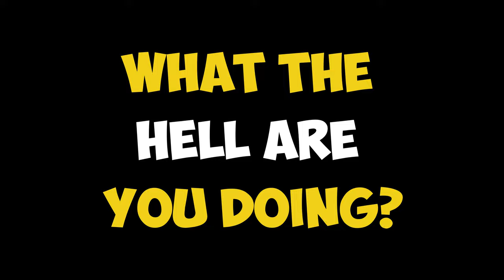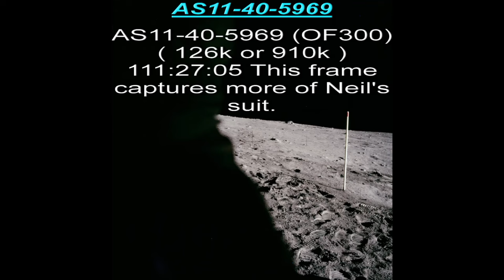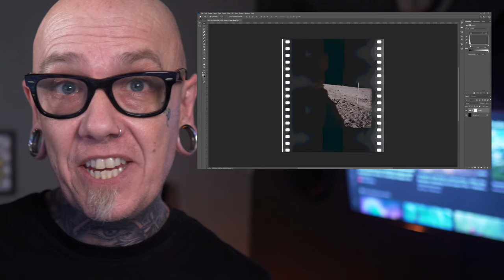Moon Landing Denier THREATENS Me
In today's video, Moon Landing Denier THREATENS Me we take a look at the channel's 2nd favourite Welsh man Expattaffy and boy is he pissed.

In this heated video titled "Creaky Blinder is a Mentally Insane Nutter Exposed by The Brilliant ExpatTaffy1 Vol 1," ExpatTaffy1 takes on Creaky Blinder in a battle of wits and evidence. ExpatTaffy1 accuses Creaky Blinder of lacking the intelligence to debunk videos and claims regarding the authenticity of NASA's Apollo moon landing photos. ExpatTaffy1 presents a series of arguments and analyses to prove that certain Apollo mission photos were faked, pointing out anomalies and inconsistencies he believes Creaky Blinder is too "thick" to notice. The video delves into technical discussions about photo analysis, including Photoshop, the appearance of anomalies in photos supposedly taken on the moon and the implications of these findings. ExpatTaffy1 challenges Creaky Blinder to debunk his evidence and even proposes a direct debate to settle their differences. The video is a mix of technical analysis, personal challenges, and a deep dive into conspiracy theories surrounding the Apollo moon landings.